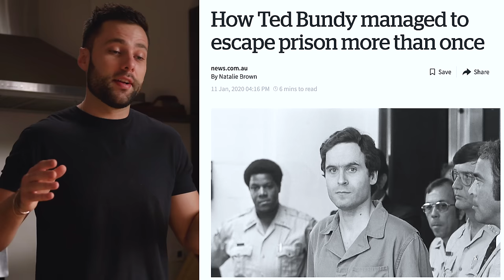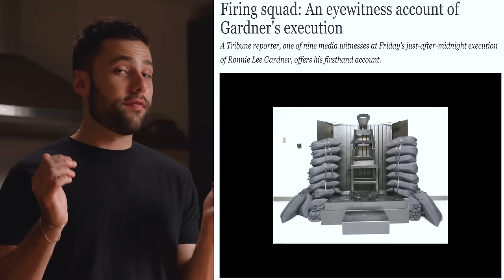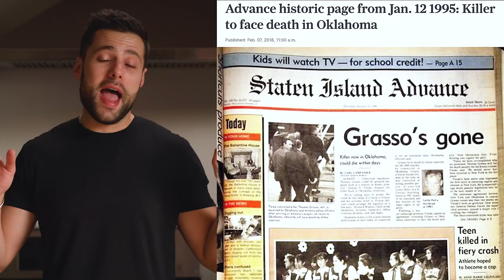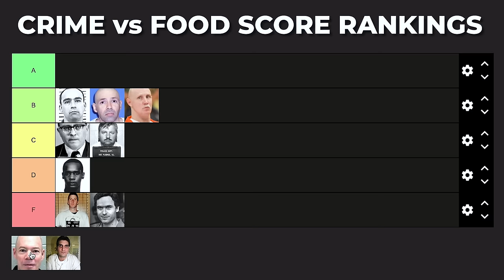I Cooked Death Row Inmate Last Meals (60,000+ calories)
This was was one of the craziest videos yet… we rank the most notorious prisoner last meals in history. From a singular olive, to a weeks worth of food in one meal, we try it all!